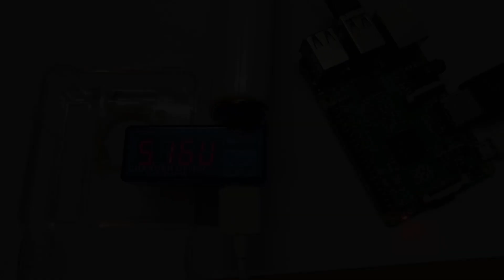Raspberry Pi 2 VS Roseapple Pi | Hardware Overview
In this video i compare the on board hardware of the raspberry pi 2 and its, newer clone, the rose apple pi.